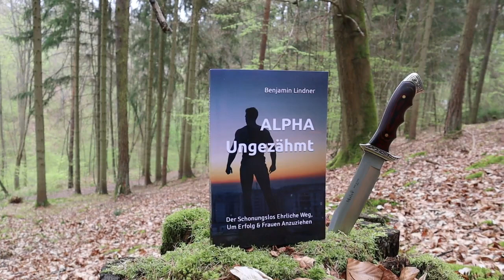Über die Andrew Tates & MGTOWs dieser Welt...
Beobachtungen über MGTOW und Andrew Tate Fanboys.